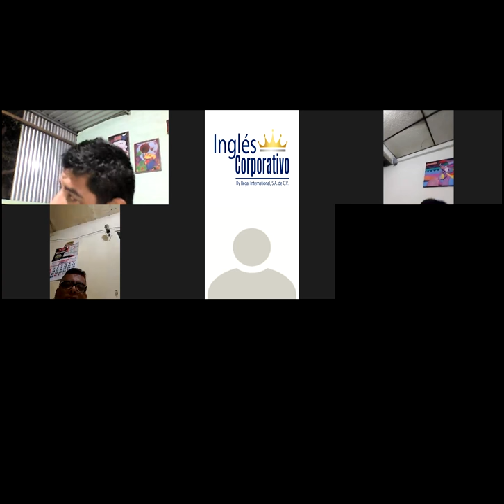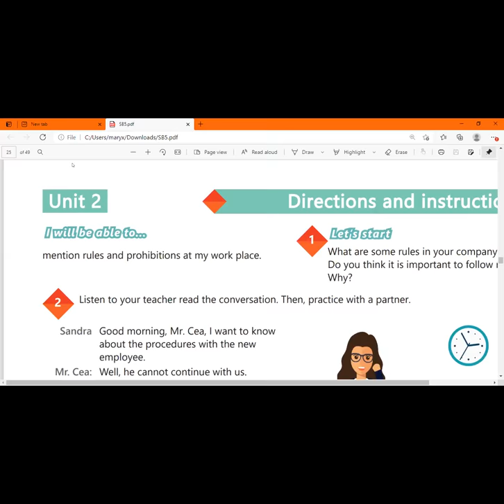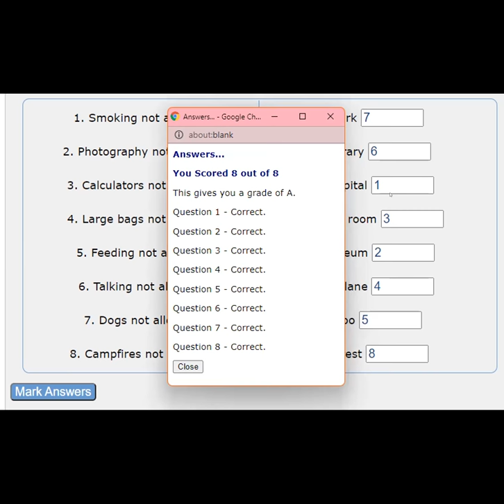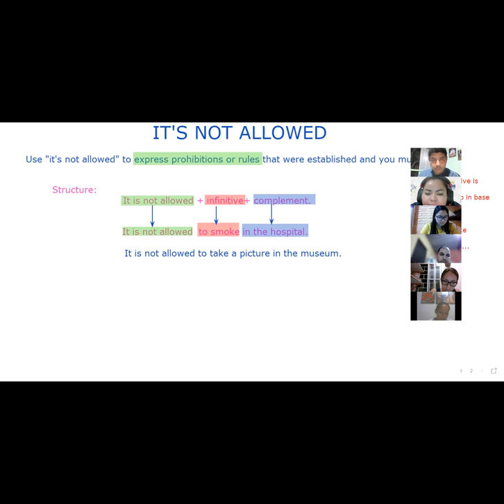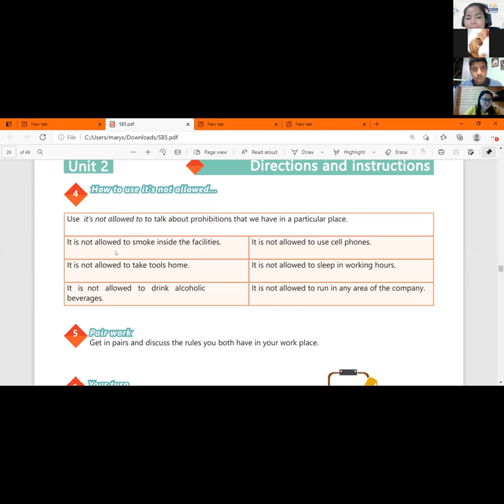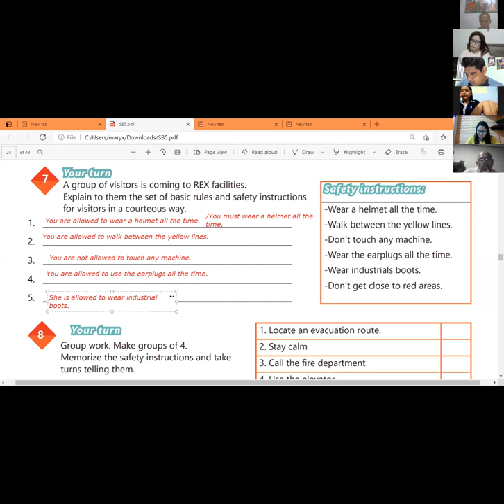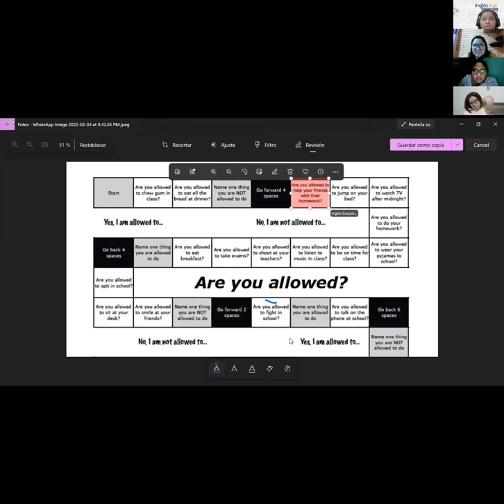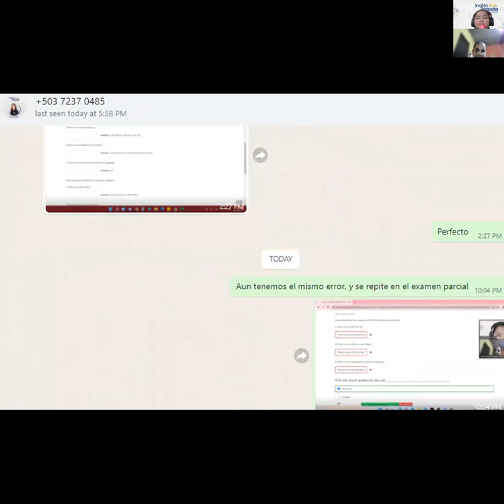Ingles Corporativo-Videoconferencia #9 GIVING INSTRUCTIONS PRACTICE